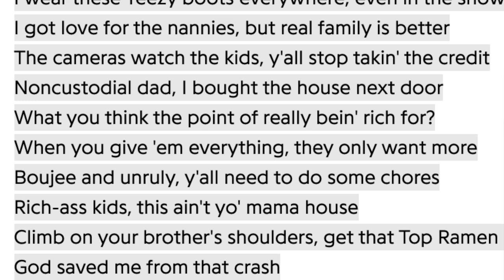Kim Kardashian DOESN'T Take Care of her KIDS??!!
Kanye West goes off in his new song Eazy ft The Game and tries exposing his ex Kim Kardashian for allegedly claiming the nannies and cameras watch their kids North West, Chicago West, Saint West and Psalm